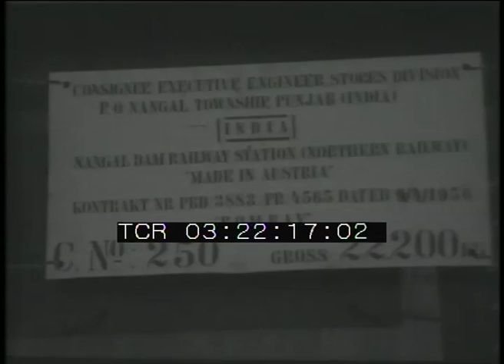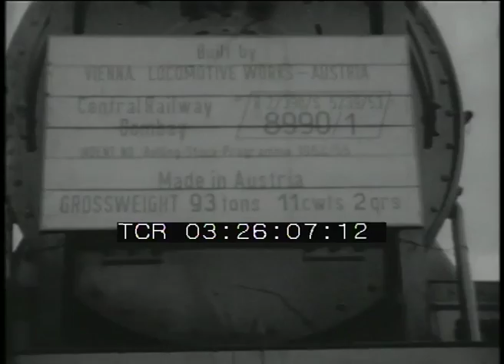Commissariato generale del governo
Anno: 1955/1956
Abstract: Immagini su Trieste: il porto, le industrie, il traffico merci.